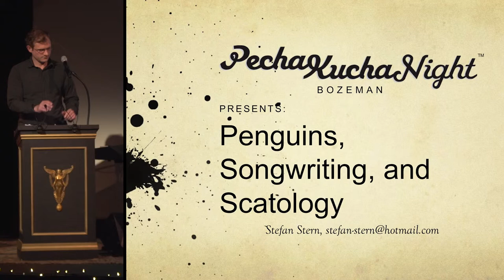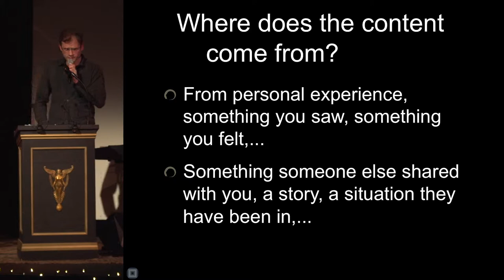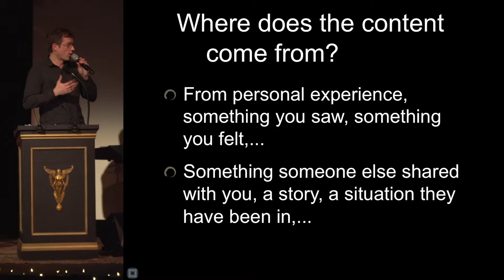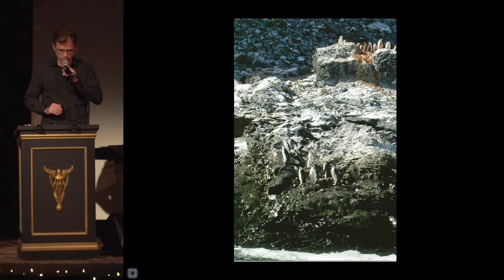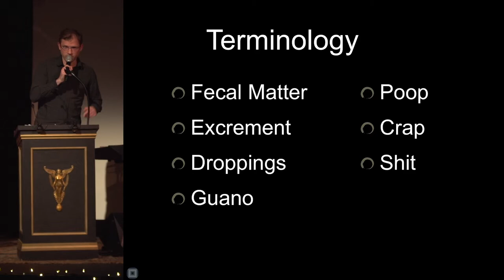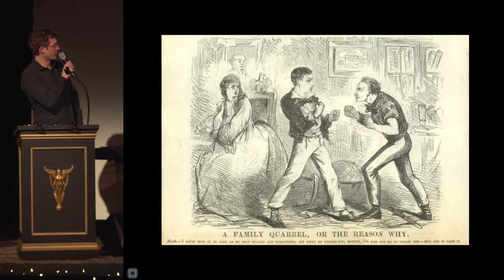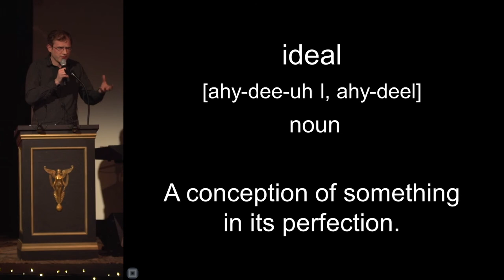Bozeman PK14 - Stefan Stern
Stefan Stern
Penguins, Songwriting, and Scatology